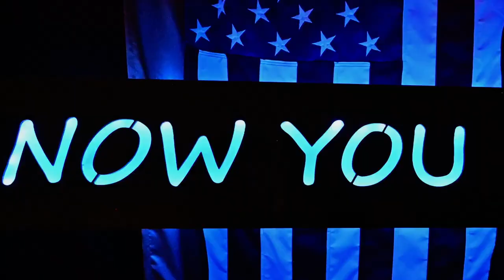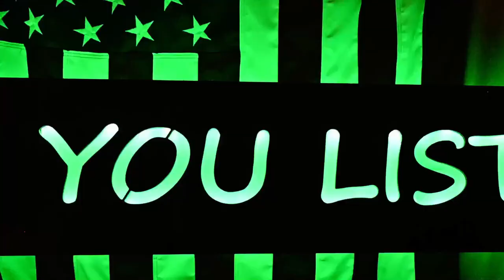Lambskin Cobbler | Stargate Review | Chest Hair Comparison | Now You Listen Podcast | Episode #142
Socks in a jar. Comes with an NYLP patch too. Promises to thwart off bears, moose, caribou, wolves, mountain lions, coyotes, badgers, wolverines, Piccadilly, snow leopards, sandhill cranes, most arachnids, and much more. On this podcast you know we like flannels and it was International Flannel Day so we did that. Condoms are usually made of latex but Jeremy has some other sources when he’s condom cobbling. After weeks of remaining on the show list, the Stargate review finally takes place. Many people don’t know about the general Santa Ana but if you listen you’ll get a full recap. Then a heated debate over the origins of the snack Takis. Lastly, the crew pull out the chest hairs and compare.